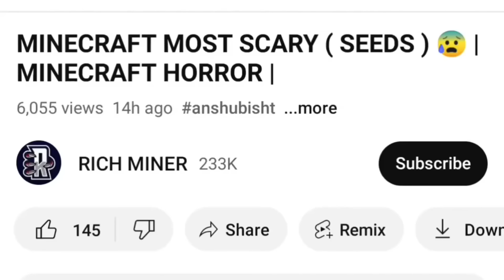MINECRAFT MOST SCARY ( SEEDS ) 😱 | MINECRAFT HORROR SEED 666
minecraft horror myths ny gamer
minecraft horror myths in hindi
minecraft scary myths
minecraft scary myths that are actually real

Tags -
minecraft horror
techno gamerz minecraft
horror minecraft
minecraft horror video
techno gamer minecraft
techno gamerz horror games
minecraft bhoot
techno gamer video
minecraft game
proboiz 95
minecraft horror story
minecraft techno gamerz
minecraft video
minecraft scary myths
techno gamerz
minecraft horror game
minecraft horror videos
ujjwal minecraft
minecraft
techno gamer horror video
minecraft ghost
techno gamerz minecraft video
techno gamer videos
Scary minecraft
minecraft horror
horror minecraft
techno gamerz minecraft
minecraft bhoot
minecraft horror video
techno gamer minecraft
minecraft horror game
minecraft horror videos
minecraft horror story
minecraft techno gamerz
ujjwal minecraft
minecraft game
minecraft horror map
minecraft ghost
bhoot minecraft
techno gamerz horror video
minecraft horror movie
minecraft horor
bhutiya minecraft
techno gamerz minecraft horror
minecraft horror shorts
minecraft mein bhoot
techno gamerz horror videos
techno gamerz minecraft horror ga..
minecraft horror movement
minecraft bhoot wala
minecraft ki video
techno gamerz horror
horror minecraft video
techno gamerz horror minecraft
techno gamerz minecraft horror vid..
minecraft techno gamer
techno gamer minecraft horror
techno gamerz horror game
bhoot wala minecraft
techno gamer horror minecraft
minecraft horror moment
minecraft scary myths
Scary minecraft myths
scary myths in minecraft
minecraft scary
Scary minecraft
minecraft horror myths
minecraft
minecraft myths scary
techno gamerz
scary myths
minecraft scary myth
eystreem scary myths
eystreem scary myths
proboiz 95
minecraft horror shorts
choo choo charles
Scary myths of minecraft
minecraft scary myths in hindi
choo-choo-charles
minecraft horror
proboiz
slgma
gta 5
minecraft bhoot wala
bhoot wala minecraft
proboiz
maze burner minecraft scary myths
scariest minecraft myths